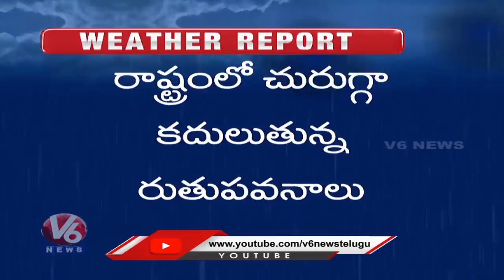భారీ వర్షాలు కురిసే ఛాన్స్ : Rain Alert For Telangana | V6 News